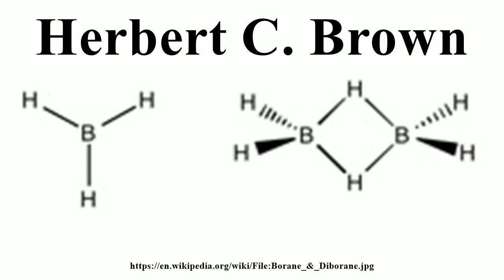Herbert C. Brown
Image-Copyright-Info
Author-Info:   Nmkuhlman

Image-Copyright-Info